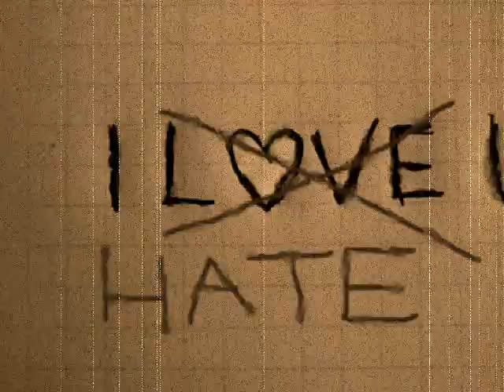C. Weasel - Dancing, Bags, Shoes and Cocks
classic C.Weasel video